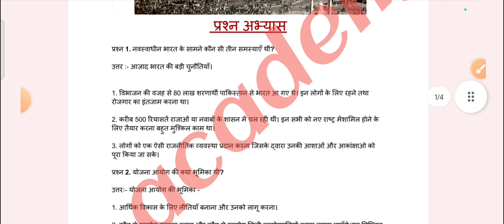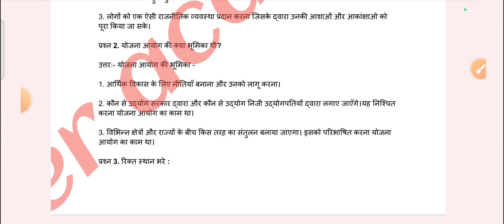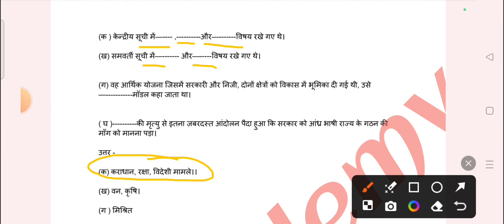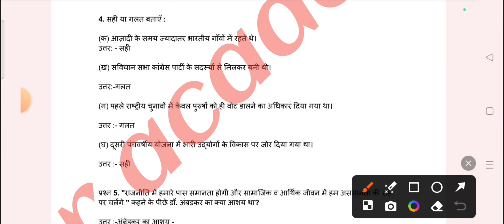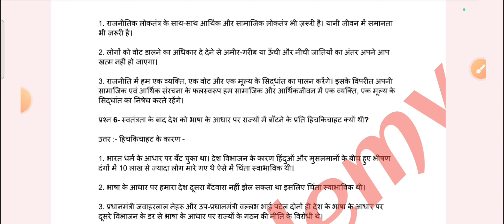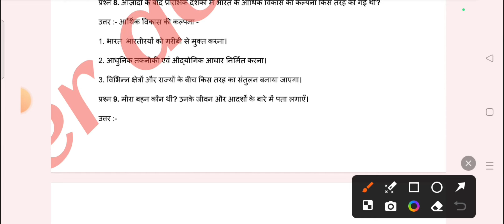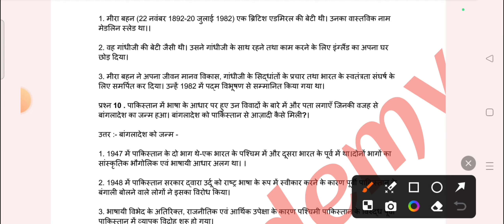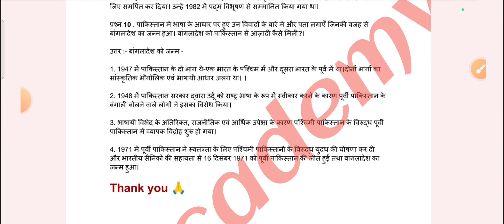Class 8 history chapter 10 questions answers | कक्षा - 8 इतिहास प्रश्न -अभ्यास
the willpower academy |

Yours Queries -

ncert class 8 history chapter 10 questions answers by the willpower academy
class 8 history chapter 10 questions answers by the willpower academy
history class 8 chapter 10 questions answers by the willpower academy

ncert class 8 history chapter 10 questions answers in hindi
ncert class 8 history chapter 10 questions answers

class 8 history chapter 10 questions answers
class 8 history chapter 10 questions answers in hindi
history class 8 chapter 10 questions answers in hindi
history class 8 chapter 10 questions answers

class 8 social science chapter 10 questions answers in hindi
class 8 social science chapter 10 questions answers

social science class 8 chapter 10 questions answers

कक्षा - 8 इतिहास अध्याय 10 प्रश्न - अभ्यास

ncert history
ncert solutions

स्वतंत्रता के बाद
india after independence
modern history